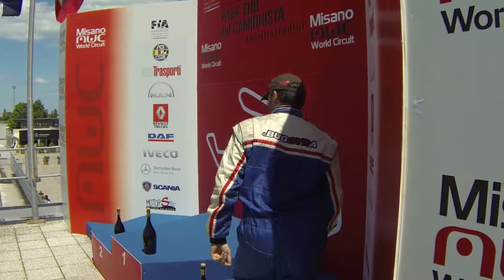BUGGYRA FIA ETRC 2013 - 01 Misano - SUNDAY